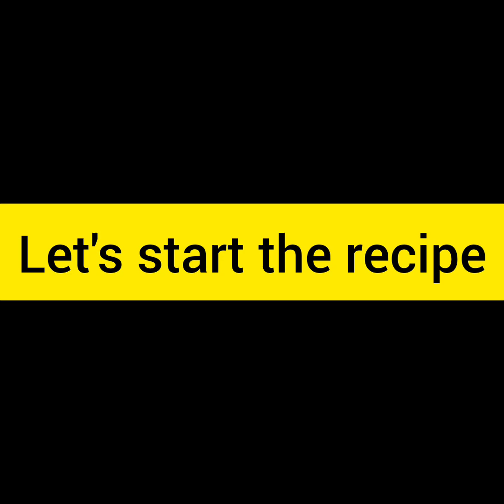chingri malai curry recipe...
chingri malai curry recipe... ‎@m̤i̤s̤t̤i̤ p̤a̤k̤h̤i̤ s̤e̤r̤i̤e̤s̤